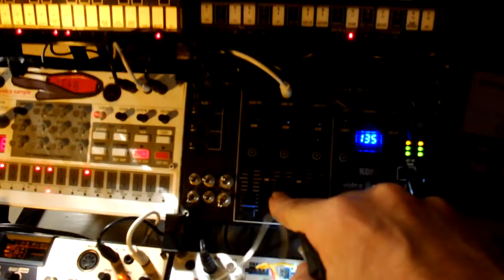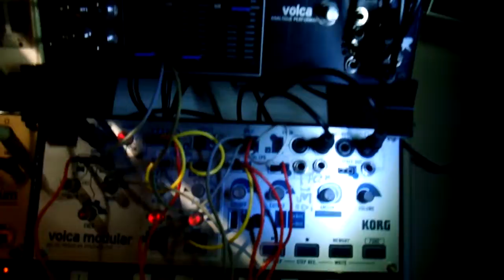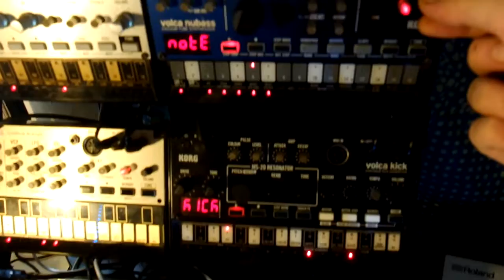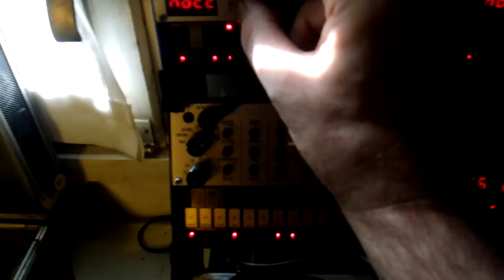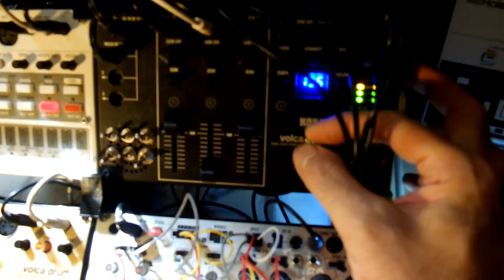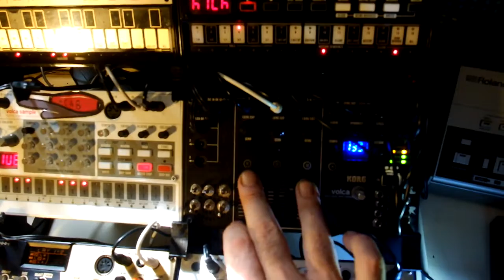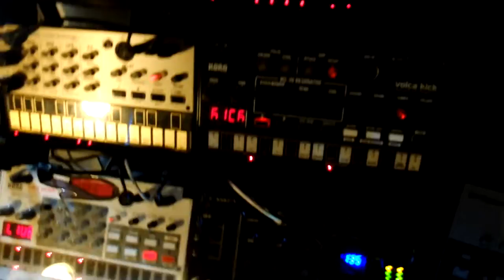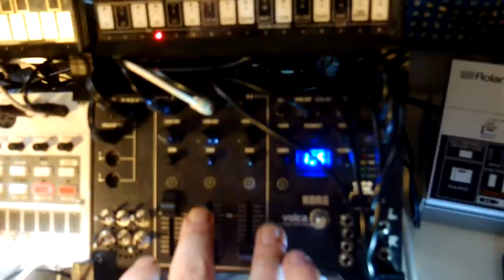VOLCA TEKNO ACID - 8X -3DSTAND- RE8ET LIVESET 9222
NEW 3DSTUDIO 8X VOLCA STAND CONFIGURATION.
RE8ET LIVE, RE8ET LIVESET TEKNO ACID,
VOLCA TEKNO ACID,
VOLCA TEKNO JAM
VOLCA ACID LIVESET,
VOLCA KICK,
VOLCA DRUM,
VOLCA SAMPLE,
VOLCA NUBASE,
VOLCA BASS,
VOLCA MIX MODIFIED MOD HACK, 12 INPUT. HP/LP CUT MOD.
VOLCA KEY,
VOLCA MODULAR,
AE MODULAR PATCH CABLES.